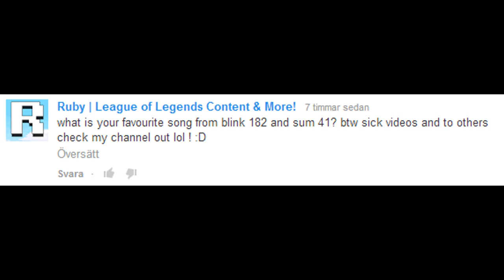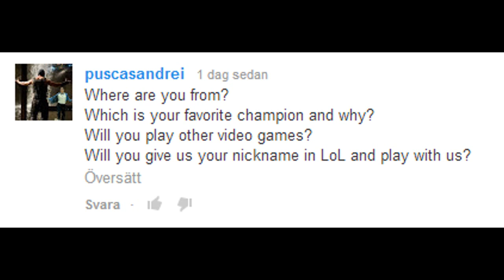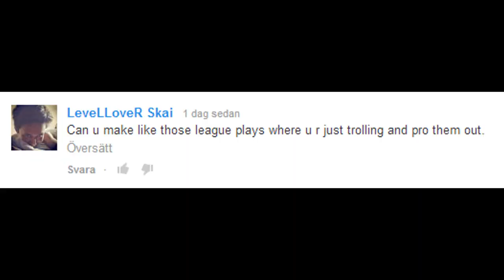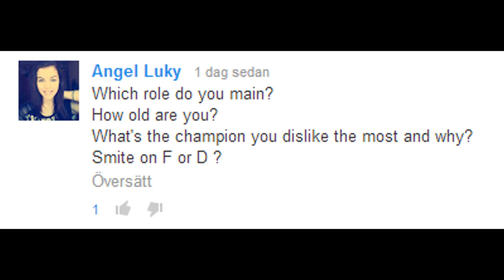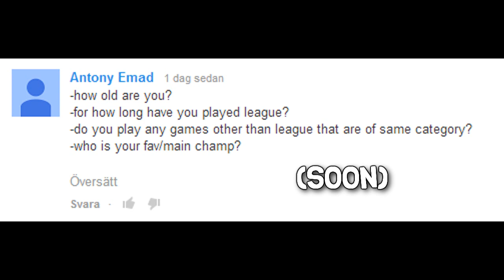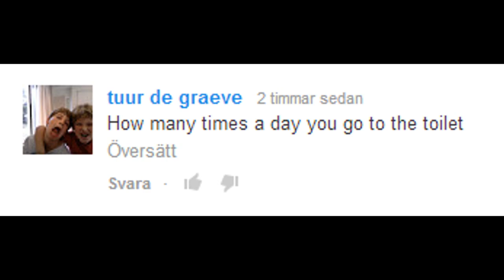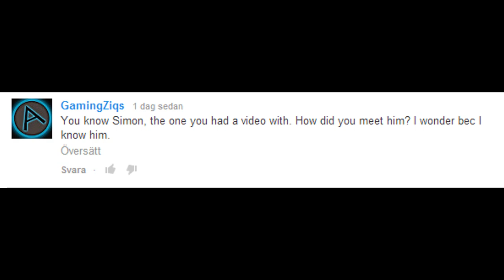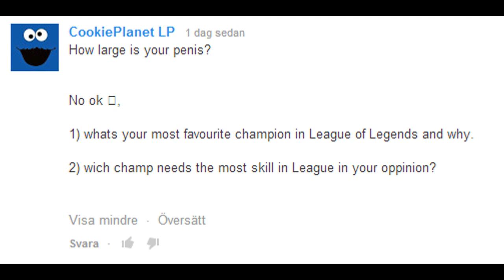4K SUBS SPECIAL | Q&A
I was gonna do this for 1 000 subs then wop wop 4 000 and now I'm finally doing it. Hope you enjoy and tell me if you would like to see more of this :)

Tomorrow I'm off to Norway, PEACE :P

Song: "Double Polka"